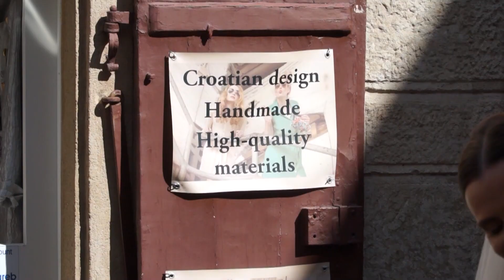VJENČANJE VIDEO SPOT Anita i Matej Gornji Grad NILL-PRODUKCIJA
NILL - produkcija